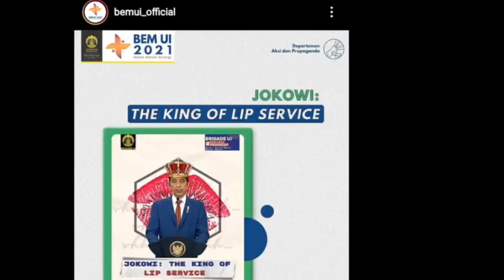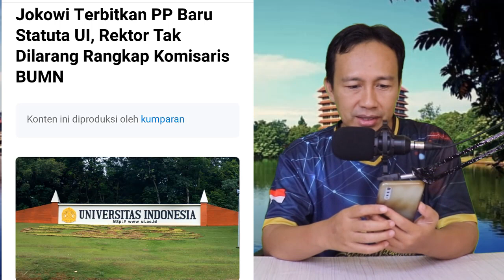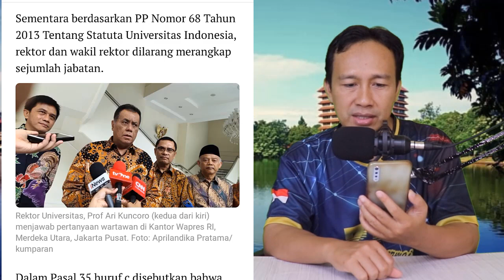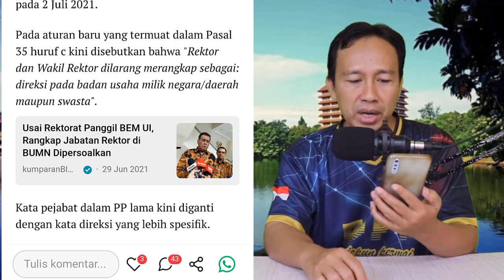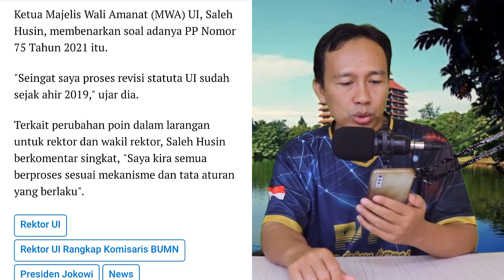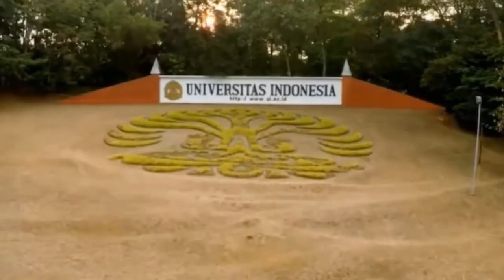REKTOR UI AMAN!? JOKOWI TERBITKAN PP STATUTA UI, Rektor Tak Dilarang Rangkap Komisaris BUMN